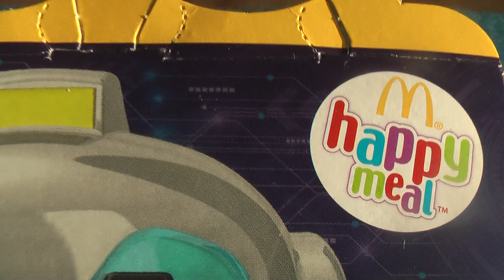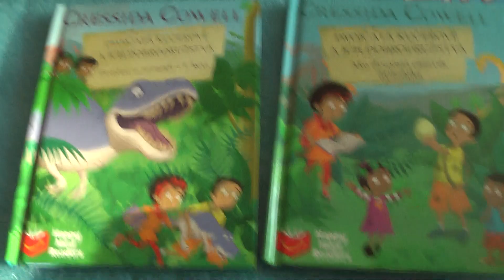Čo nové v Happy meal?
Čo nové v Happy meal? Roboty - hračky ...
Nám sa páčia knihy Happy meal Readers ...
Pekný deň!